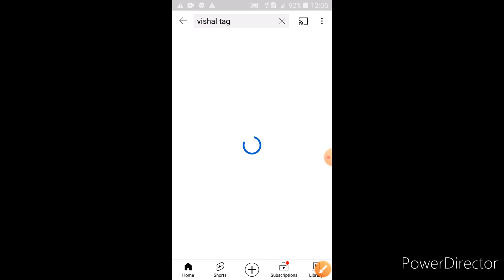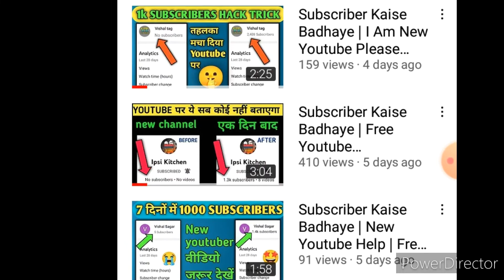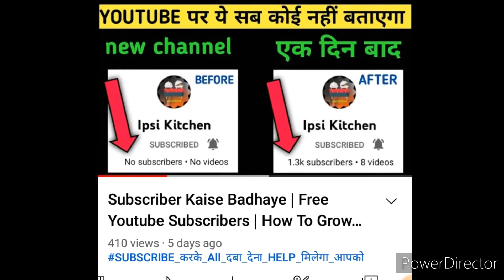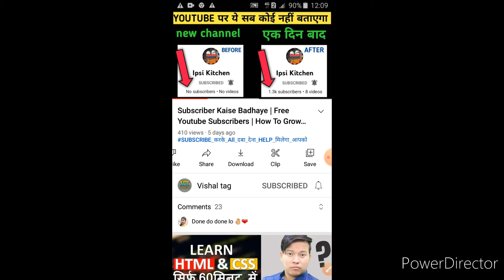Vishal tag सुधर जाओ Youtube Channel Grow Kaise Kare BLH Help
यूट्यूब वीडियो

(Secret Trick)🤫 How To Upload Videos on YouTube | Youtube par Video kaise upload kare Spreading gyan Yha par Channel Promote Kiya Jata hai Join Now 👇 Sbse pahle aap es Channel aur Group ko jaldi se join kar lijiye apke liye hi banaya hu isase apka hi fayda hoga